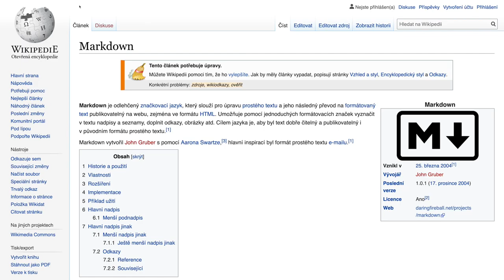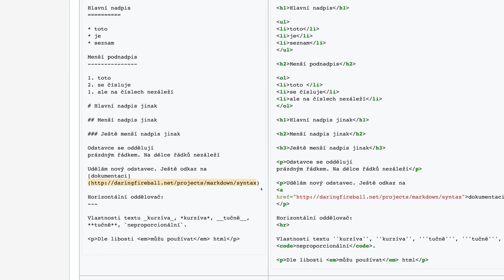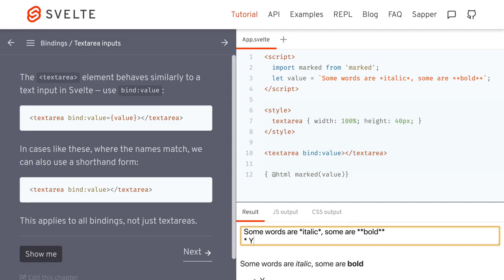1345 🍹 6e Viazanie / Textové pole - Svelte slovensky